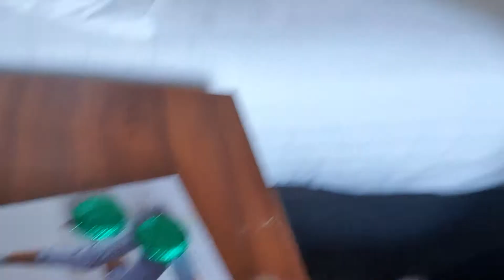DAY 11 of my 12 week fitness regime- and I ate cookies on Monday :(